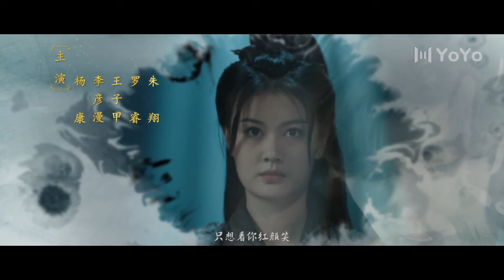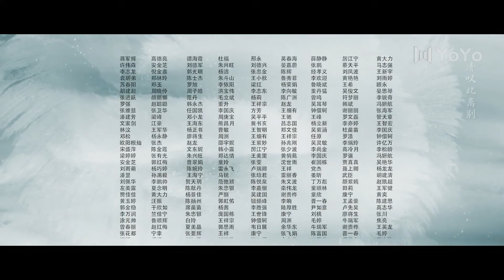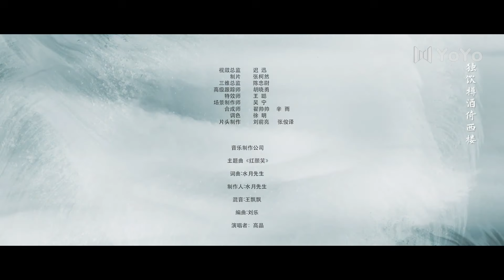【Sub Español】Doble Vida PARTE 3/7 | Double Life | 与君诀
💬Sinopsis:
Yun Shang, que ha sufrido tormento desde la infancia, se convirtió en una asesina del Pabellón llovizna para proteger a su hermana. Durante la ejecución de las misiones, fue tocada por el puro y amable Duque Wu Luan, y posteriormente se enamoró de él. Cuando su nuevo objetivo de asesinato se convirtió en Wu Luan, Yun Shang decidió dejar su cuchillo de carnicero por amor, enfrentándose directamente a su amante y a su familia.

Géneros: Histórico, Drama, Misterio.
Episodios: 27